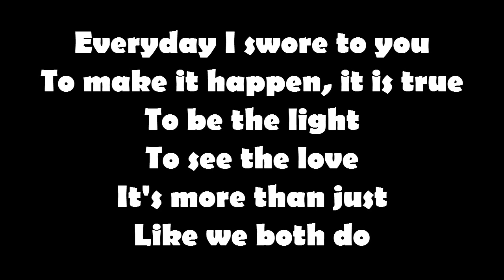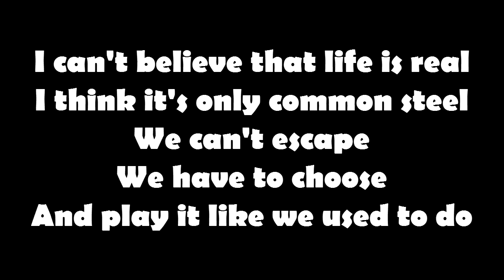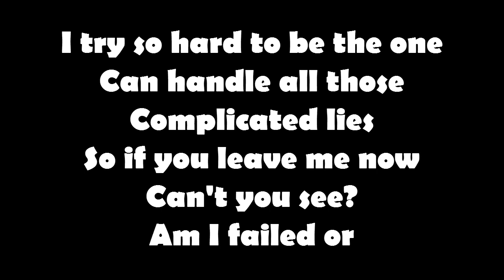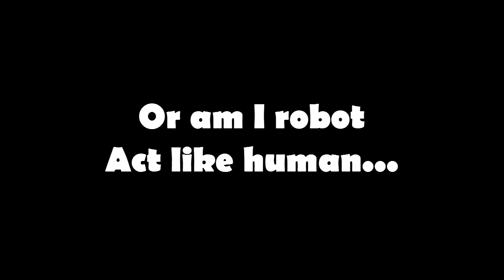Goodnight Electric - Am I Robot (Lirik Video)